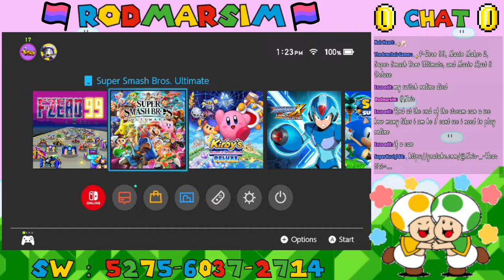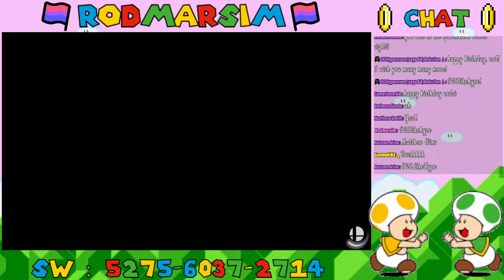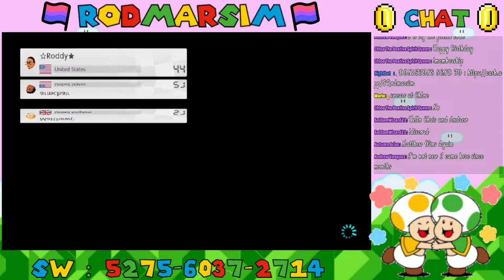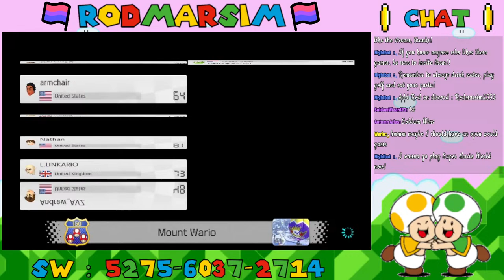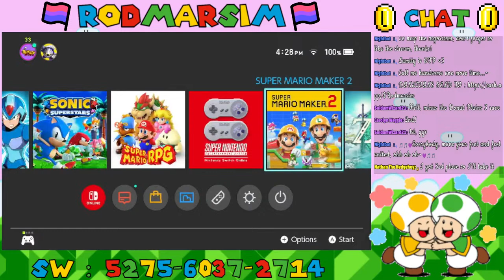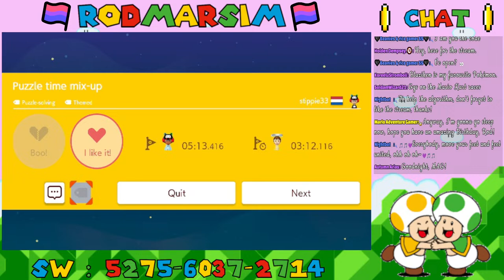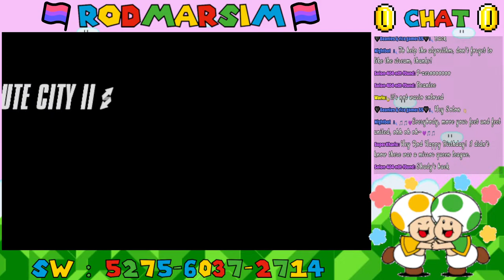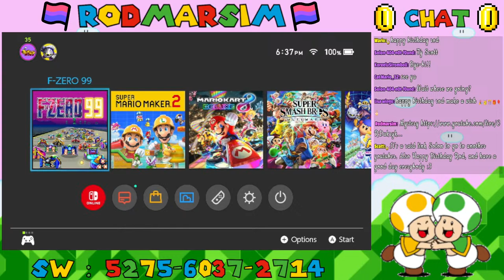RODMARSIM BIRTHDAY STREAM PARTY!!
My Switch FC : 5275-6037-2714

Rules :
1. Don't be rude to others in the chat
2. Always give an introductory before saying something else when first coming in
3. No self-promotion unless allowed by the streamer
4. No discussion on controversial subjects such as politics or religion unless the streamer brings something up
5. HAVE FUN!!